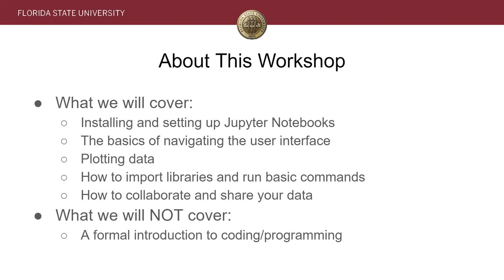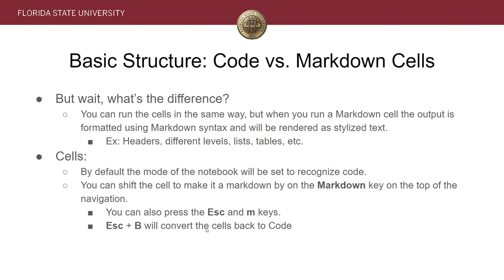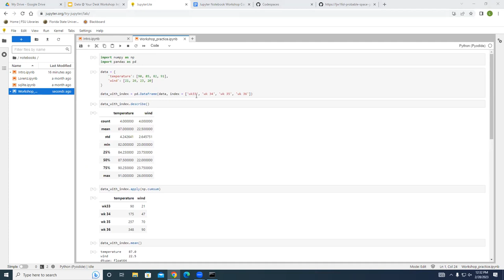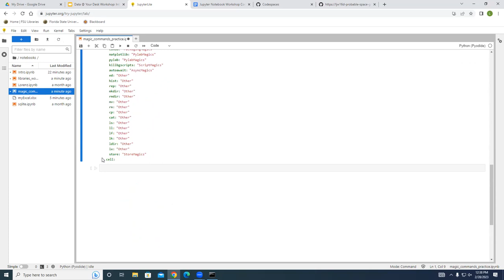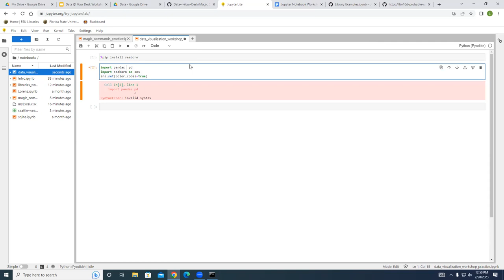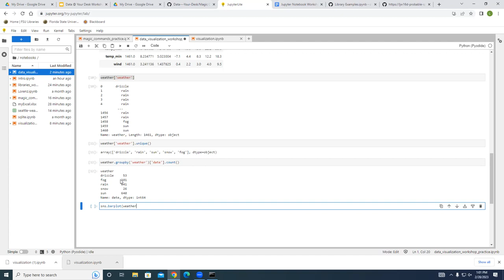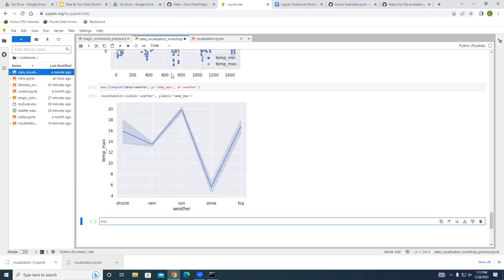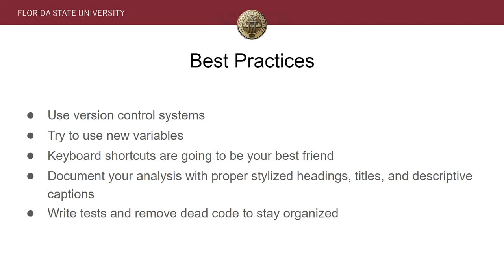Data @ Your Desk (Spring 2023): Introduction to Jupyter Notebook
This video is part of our Spring 2023 STEM Workshop lineup, from our Data @ Your Desk series. For more info on this series, visit our workshop webpage